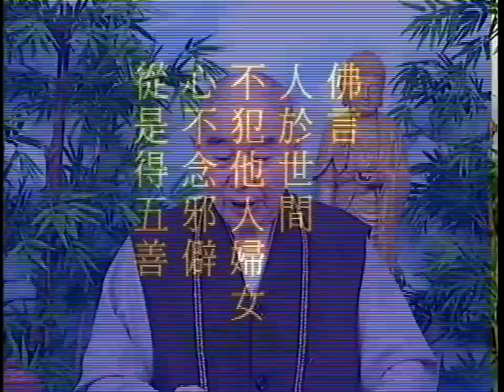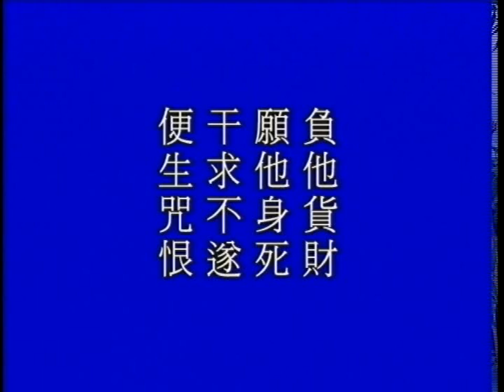太上感應篇 第093集 | 淨空法師主講